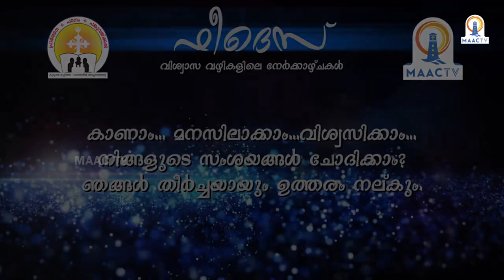ഫീദെസ് || വിശ്വാസ വഴികളിലെ നേർക്കാഴ്ചകൾ || കുടുംബ കൂട്ടായ്മ - ബൈബിൾ അപ്പോസ്തലേറ്റ് || MAAC TV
ഒരു സംശയവും, അതിനുള്ള ഉത്തരവും.
കാണാം... മനസിലാക്കാം...വിശ്വസിക്കാം...
നിങ്ങളുടെ സംശയങ്ങൾ ചോദിക്കാം?
ഞങ്ങൾ തീർച്ചയായും ഉത്തരം നല്കും.